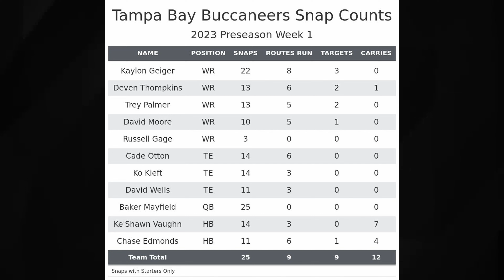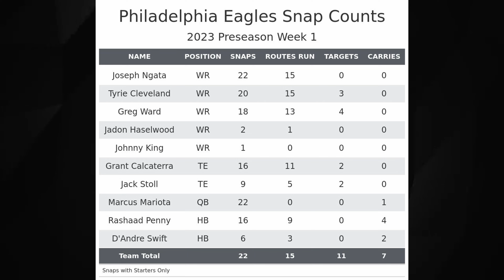6 WINNERS From NFL Preseason Week 1! | Sam Howell, Kenneth Gainwell & More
John gives you 6 Winners from Week 1 of the NFL Preseason for fantasy football! Talking names like Sam Howell, Kenneth Gainwell, Rachaad White, Deshaun Watson and more!

Chapters:
00:00 - Rachaad White, RB TB
00:23 - Zay Jones, WR JAC
00:53 - Deshaun Watson, QB CLE
01:18 - Sam Howell, QB WAS
01:46 - Kenneth Gainwell, RB PHI
02:20 - Jake Ferguson, TE DAL
02:56 - All This & More...